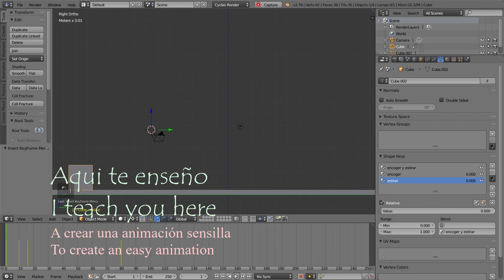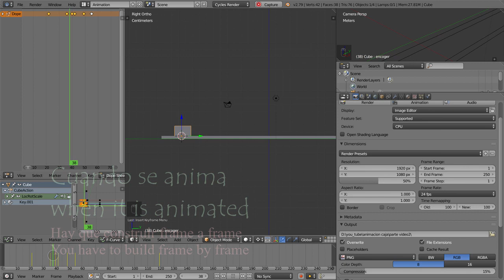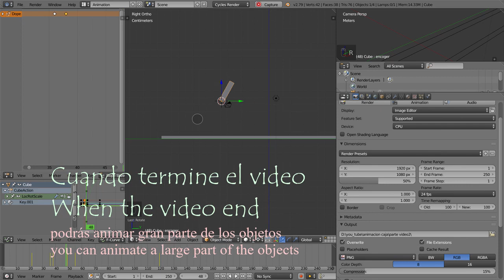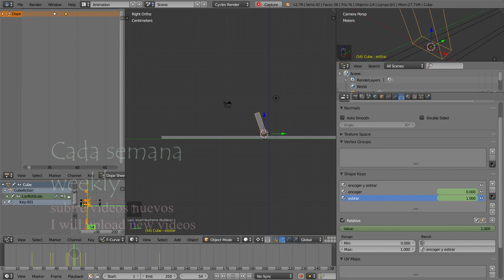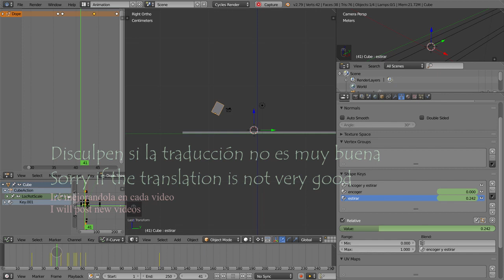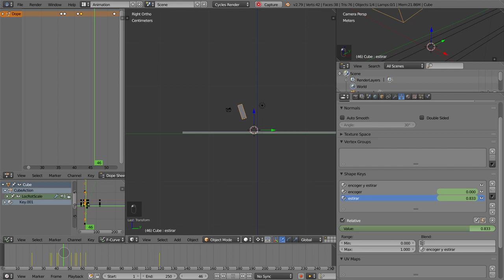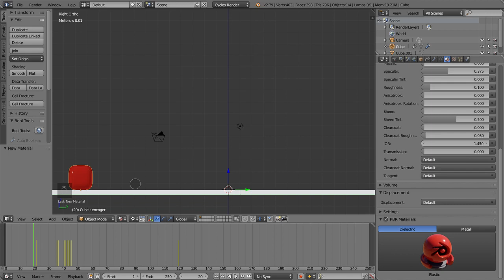ANIMACIÓN !! desde Blender tutorial-animation Blender-2018-actualidad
Animación desde blender básica, anima con blender, aquí ten enseño,  como animar un personaje, para que puedas empezar animando desde ya.

learn animation online free with blender, here I have taught, from a cube how to animate, so you can start animating from now on.

3dilusion.es